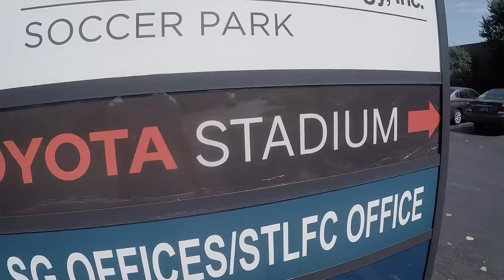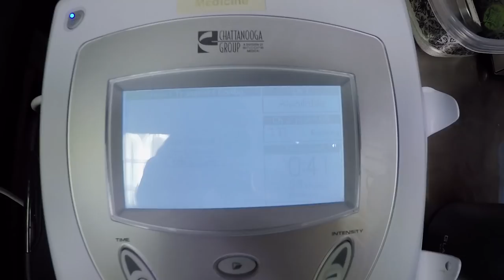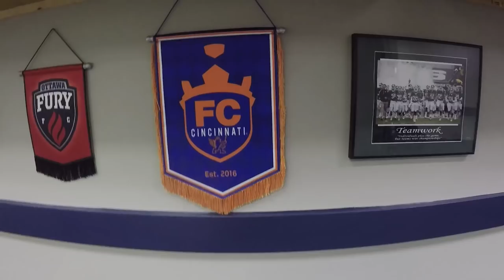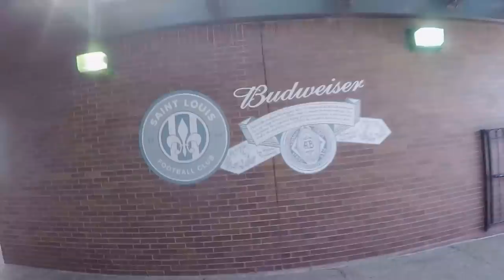LOCKER ROOM TOUR | Life of a Pro 29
Ryan Howe (Left Back): @Ryan_Howe23
Tavo Guzman (Midfielder): @TavoGuzman17
AJ Cochran (Center Back): @AJ_Cochran2
Adam Grinwis (GK): @AGrinny1
Emmanuel Appiah (Winger): @EAppiah_3

In today's video I take you guys along with me as I head into the stadium's locker room to show you my full day of rehab. This is actually my off day, but I head into the locker room with Ryan and some other teammates and show you what being inured as a professional footballer is like.

It's a day filled with hot tubs, ultrasound, foam rolling, exercises, ice, stim, massage, and goofing around, but I think it's going to be